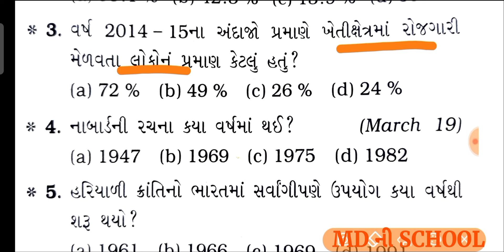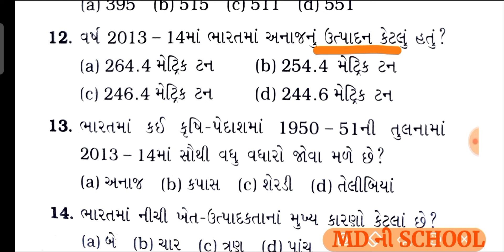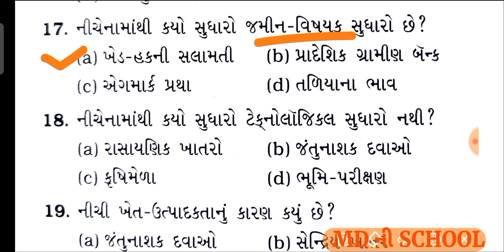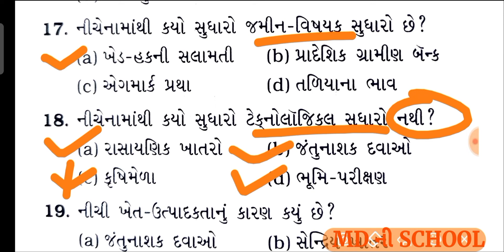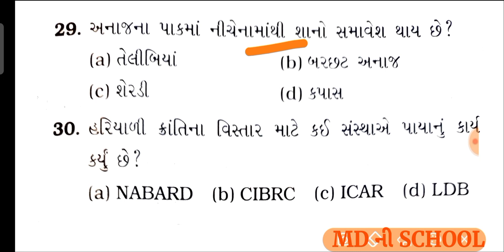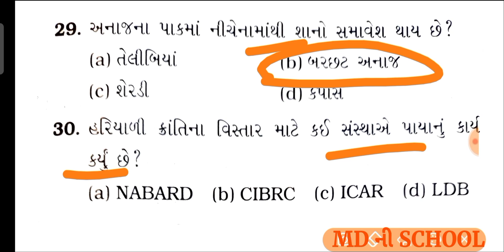std12 economic krushshetr/ધોરણ 12 અર્થશાસ્ત્ર કૃષિક્ષેત્ર/std 12 arthashastr mcq/std 12 economic mcq